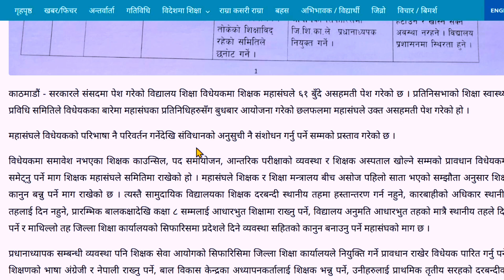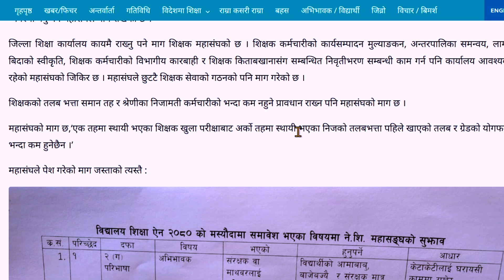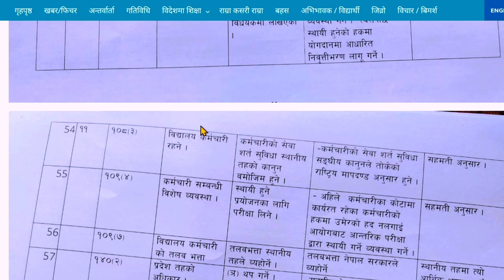निजामति सरह शिक्षक तलब शिक्षा विध्येक २०८० | Naya Talav Scale Nijamati Sarah Shikshak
Your Queries :-निजामति सरह शिक्षक तलब शिक्षा विध्येक २०८० | Naya Talav Scale Nijamati Sarah Shikshak
nayavision
NAYA VISION
Vision Naya
naya vision
Naya vision
naya Vision.naya vision
nayavision
Study with Binod
aayog helper
Hamro Academy
Loksewa Sangam
Loksewa Gyan
Ghimiray Deepak
Acco Tutor
LokSewaClass
The Loksewa
Routine of Loksewa exam
Nepal Online
Tech Update
e-Exam preparation
KULAYAN
Aayog Guide
Exam Sanjal
Z Generation Touch
JT Education
E-Nepal Quiz
Motivation

Sathai malai:-

Don't Forget:-